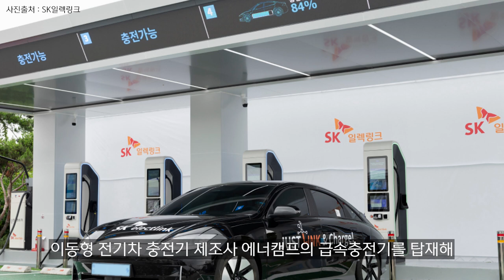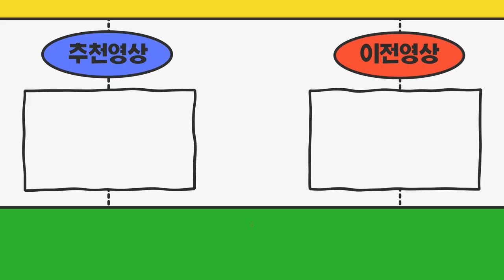전기차 방문 충전이 가능한 SK일렉링크 서비스??